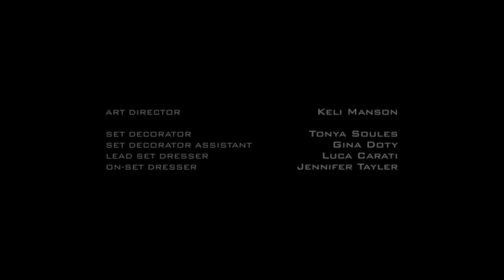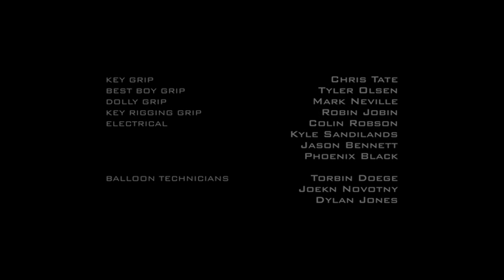Смертельная битва: Наследие | Мортал Комбат 📼 Сезон 1, серия 7 на русском 📼 Скорпион и Саб-Зиро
Седьмая серия первого сезона сериала Смертельная битва: Наследие на русском в озвучке ВХСника